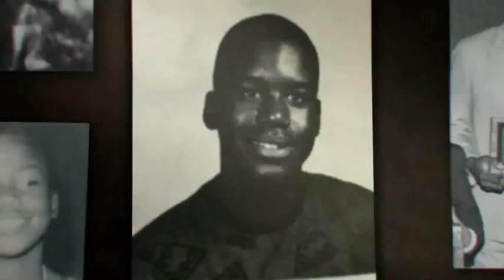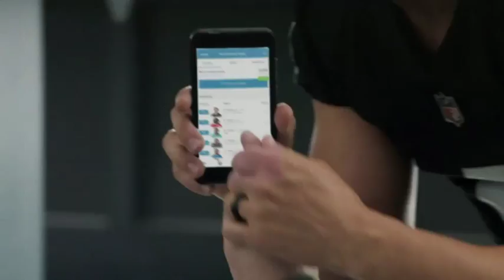2018 Norfolk State Homecoming: North Carolina Central Eagles vs Norfolk State Spartans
2018 MEAC Football: Norfolk State Homecoming, North Carolina Central Eagles vs Norfolk State Spartans.